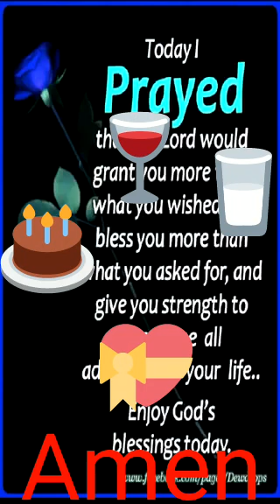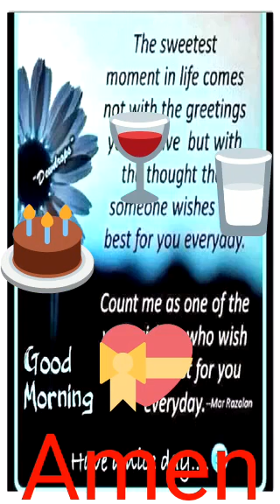1 May 2019